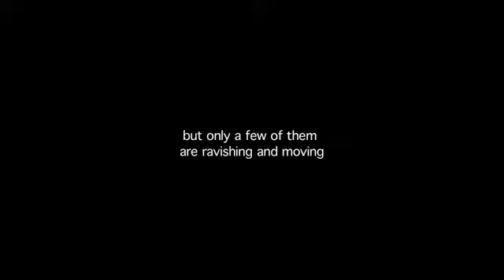TRAILER / A Diary of a Journey / DIR: Piotr Stasik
2013 / Poland / 51'

Tadeusz Rolke, an aged master of Polish photography, has more than just a typical teacher-student relationship with 15-year-old Michał. Together, they travel across Poland to take portrait photographs of the residents of small towns and villages while the dark room placed in their camper enables them to develop pictures on the spot and give them to the models whom they meet accidentally.